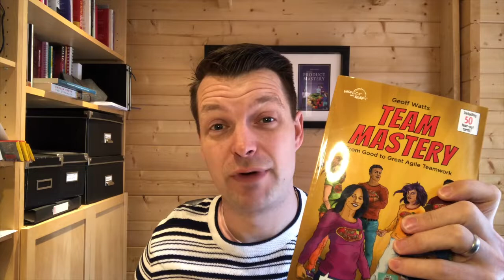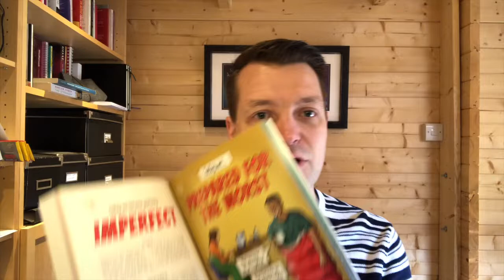Team Mastery is here...THANK YOU!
My latest book is finally here and I wanted to say a quick thank you to the people who helped me make this idea a reality